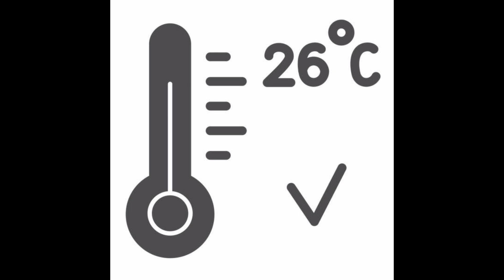छान व्हायची जादू. लहान मुलांचे डॉ. अर्चना हेमंत जोशी (विरार)